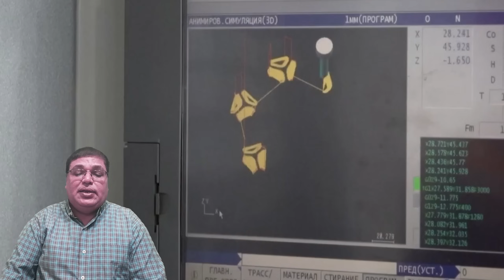اول عقوبات تفرضها روسيا علي امريكا فيديو ورسالة قوية من الرئيس الصحراوي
اول عقوبات تفرضها روسيا علي امريكا فيديو ورسالة قوية من الرئيس الصحراوي عاجل وما هو رد فعل بايدن و بوتين ؟
وهل ما يحدث في حرب_روسيا_اوكرانيا له علاقة بما يحدث في غزة و اسرائيل ؟ وما هو موقف كل من امريكا و السعودية ومصر و الجزائر و المغرب والامارات واليمن ؟ تابع قناة